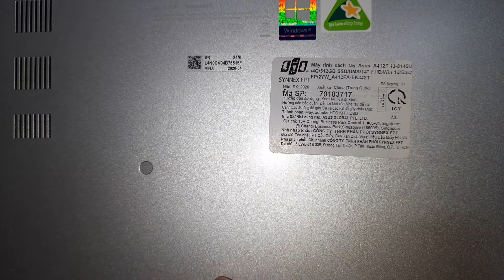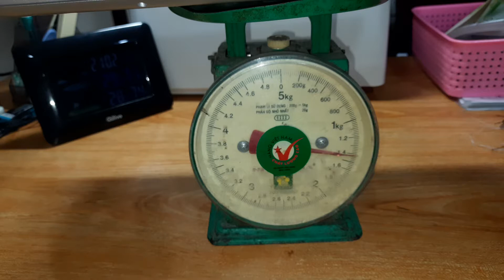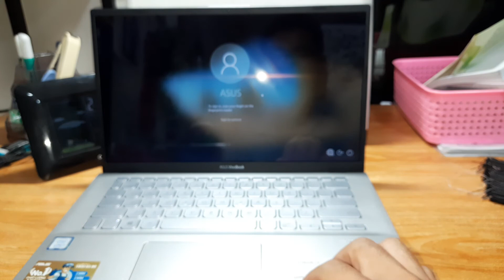Đánh giá nhanh Laptop siêu nhẹ ASUS VIVOBOOK 14 i3 Ram 4GB SSD512GB/ ASUS VIVOBOOK 14 Laptop Review